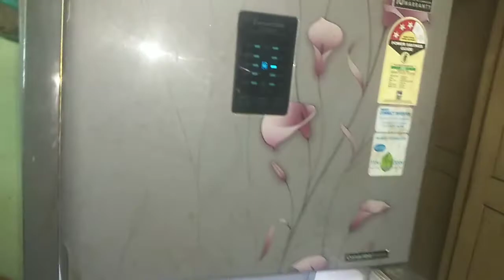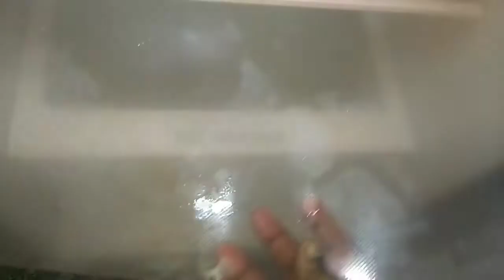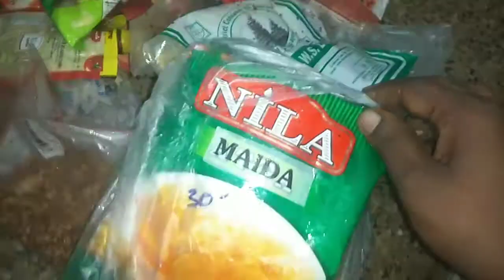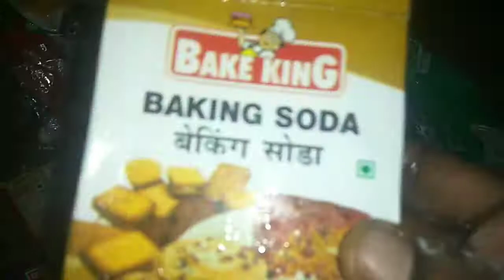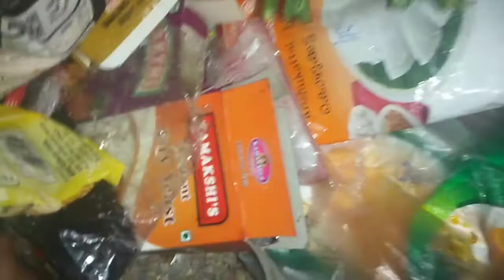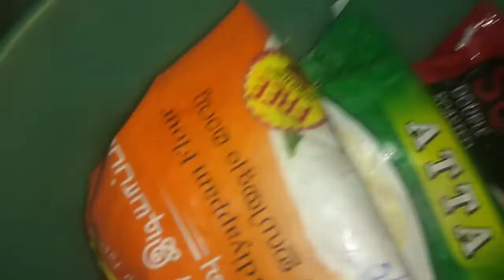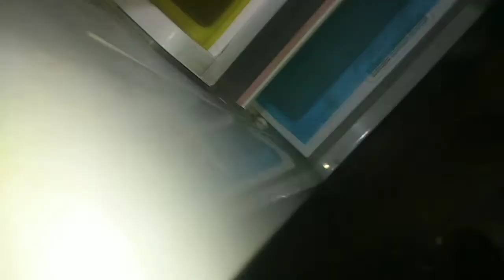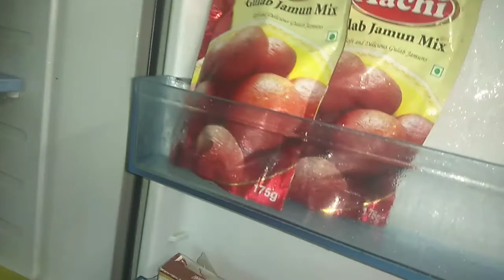Fridge cleaning and tour .......Niall creation....